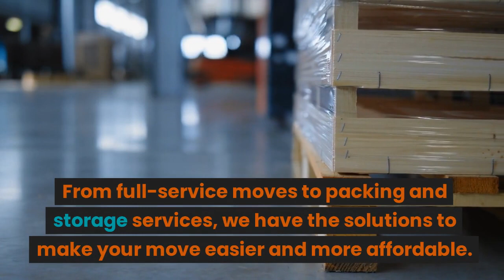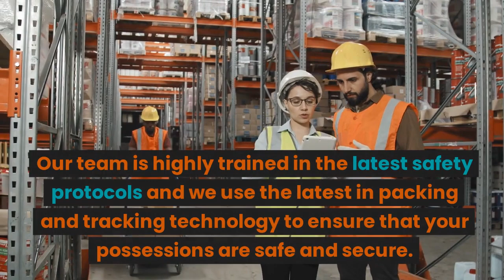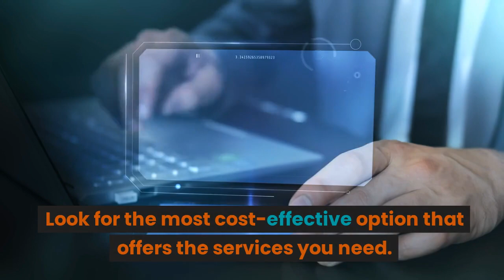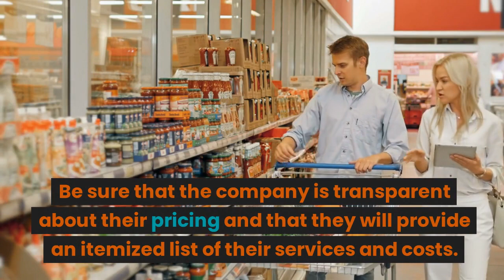Best local movers near me in GreenwoodVillage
In the sophisticated community of Greenwood Village, your move deserves more than just a service; it deserves a symphony of precision and expertise. Wave goodbye to moving stress and embrace a harmonious, worry-free move with our trusted local moving service.

Join us as we delve into the unique qualities that set Greenwood Village's local moving maestros apart. From their deep connection to our community's elegant lifestyle to their meticulous packing, secure transportation, and expert unpacking, these professionals orchestrate your move with finesse.

We'll explore their extensive experience, unwavering professionalism, and commitment to making your move as smooth as the tranquil melodies that grace Greenwood Village. It's not just about relocating your belongings; it's about transitioning into a new chapter of your life with confidence and grace.

Whether you're moving within Greenwood Village's refined neighborhoods or joining our sophisticated community, these local moving maestros are your key to a stress-free and memorable move. Get ready to embark on your new journey with peace of mind!

Don't miss the chance to turn your move into a symphony of success. Watch our video and consider these trusted local movers your partners in making Greenwood Village, Colorado, your best move yet. 🚚🏡

"Local Movers You Can Trust in Greenwood Village, Colorado"
"Safe and Secure Storage Solutions in Greenwood Village, CO"